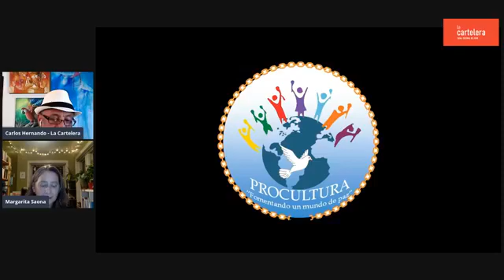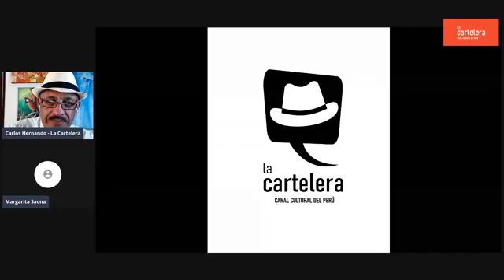LITERATURA / Margarita Saona presenta libro "La ciudad en que no estás" en La Cartelera.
LITERATURA / Margarita Saona presenta libro "La ciudad en que no estás" (Cocodrilo, 2021) en La Cartelera, Canal Cultural del Perú.
Margarita estudió Lingüística y Literatura en la Pontificia Universidad Católica del Perú. Recibió un Doctorado en Literatura Latinoamericana de Columbia University en Nueva York. Actualmente es Jefa del Departamento de Estudios Hispánicos e Italianos en la Universidad de Ilinois en Chicago. Escribe sobre literatura y cultura e identidad nacional y de género, sobre memoria y sobre trauma social.
🔴 SÍGUENOS
Mag. Carlos Hernando Castro